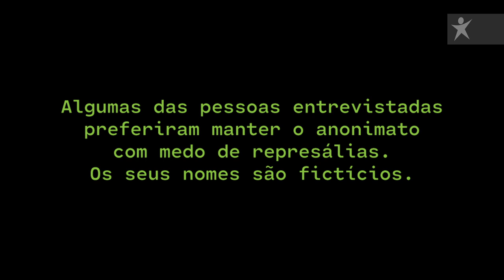PANELA DE PRESSÃO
PANELA DE PRESSÃO: histórias do trabalho na cozinha

O prazer de comer uma boa refeição no restaurante do bairro, da berra ou das estrelas de sucesso esconde a pressão que se vive  dentro da cozinha. Queimaduras nos braços, cortes nos dedos, fraqueza nas pernas, peso nas pálpebras são o dia-a-dia de quem trabalha horas a mais e recebe salário a menos, em todo o sector da restauração. Atrás de um grade chefe, geralmente homem, está um exército de mulheres (alguns homens, também) que não têm vida para além do trabalho.